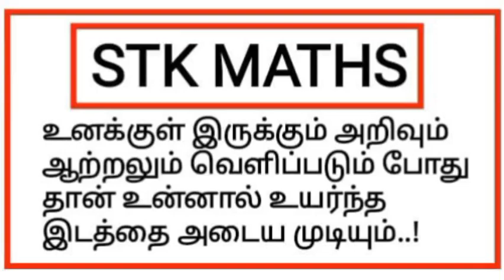11th Maths Tamil Medium Chapter 9 Example 9.36